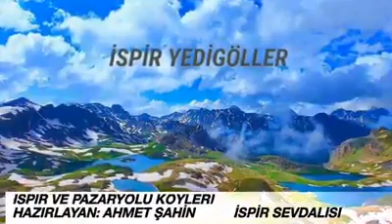İSPİR PAZAR YOLU KÖYLERİ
Ahmet Şahin bey'e teşekkür ederiz